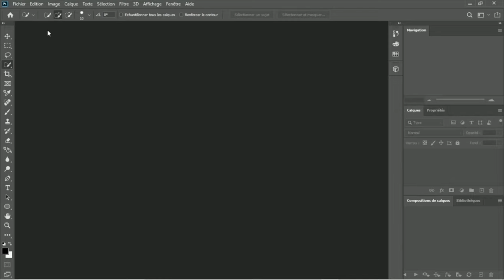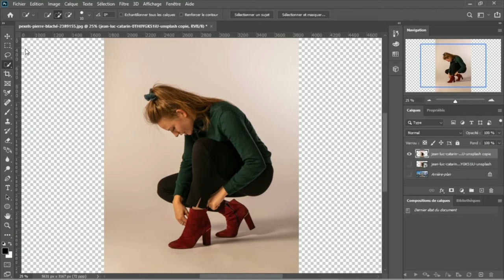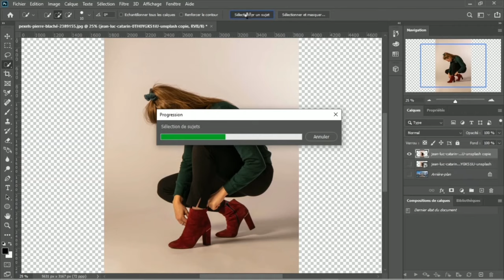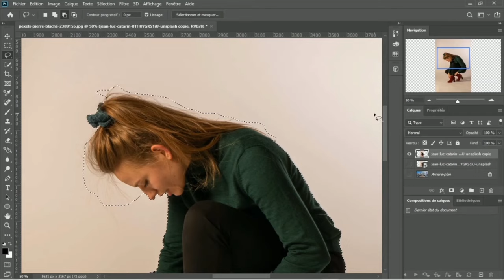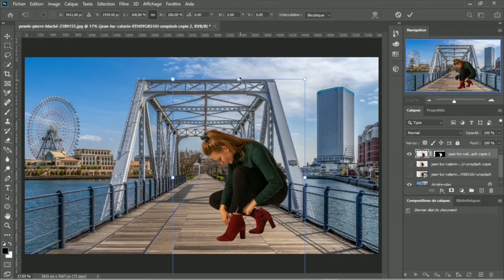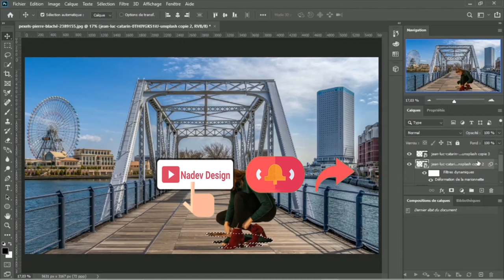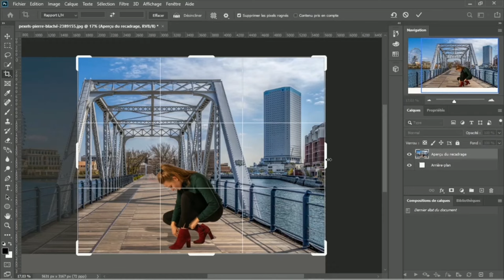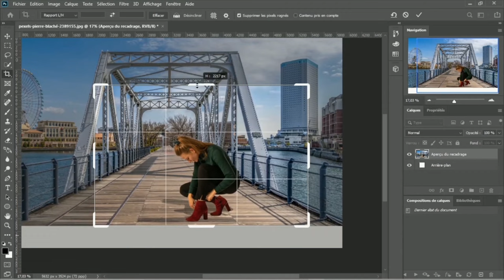Changer facilement le fond d'une image sur Photoshop CC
Dans ce nouveau tutoriel je vous apprend comment changer facilement l'arrière plan d'une image sur Photosho CC.